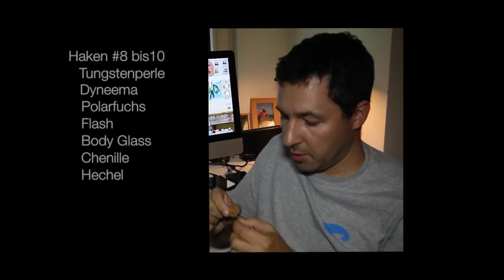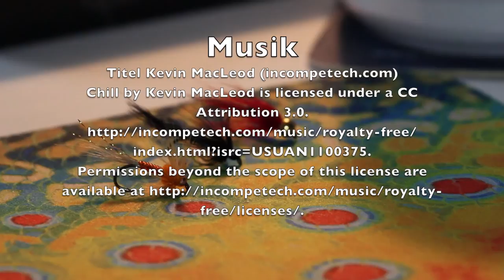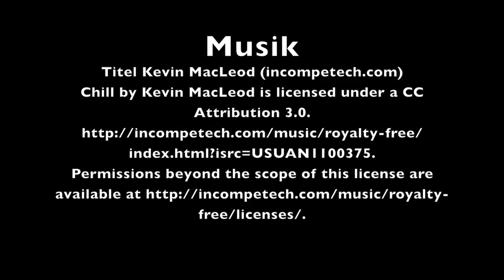Äschen- und Forellenfliege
In diesem Video geht es um eine einfache Fliege, die ich gerne beim Fischen auf Äschen und Forellen ans Vorfach binde. Das Muster binde ich in unterschiedlichen Farben. Schwarz, Orange und Weiß sind die bisher fängisten Töne.